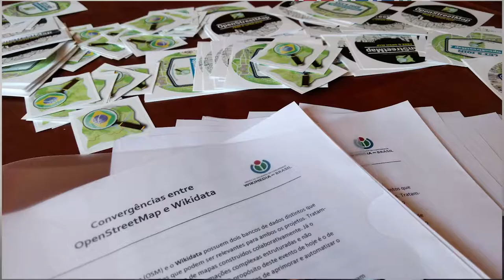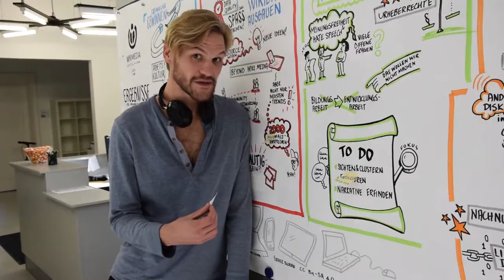5 Jahre Wikidata – Happy Birthday!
am 29. November wird die Freie Wissensdatenbank Wikidata 5 Jahre alt. Wikimedia Deutschland gratuliert der Community für ihr Engagement!